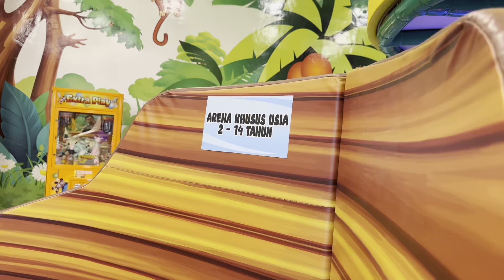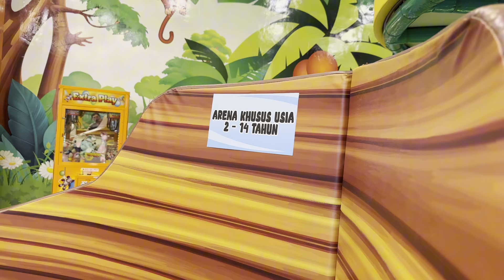KIDS FUN JUNGLE WORLD satu sama perintis. Dalamnya luas banget!!!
Habis class modelling vania dpt reward dr bunda untuk main-main bersama Adek. Cobain salah salah tempat bermain terbesar yg ada di Makassar 🥰🥰